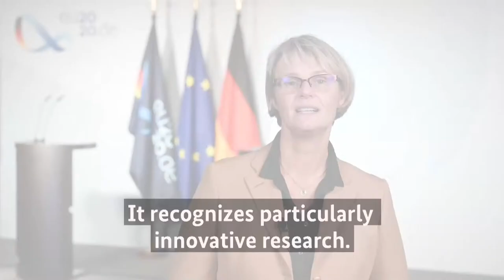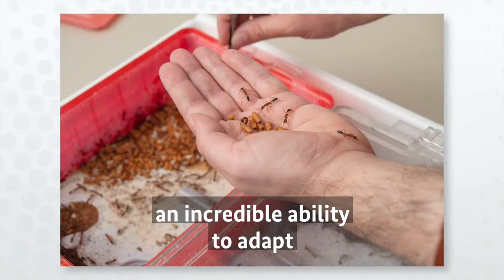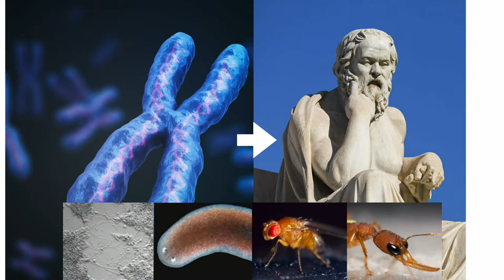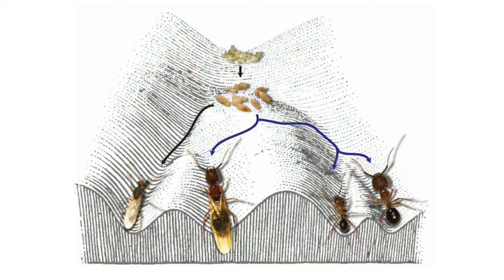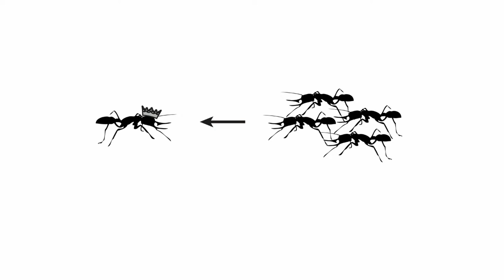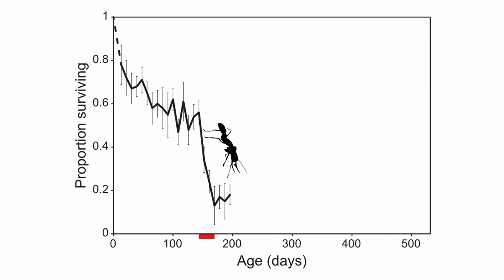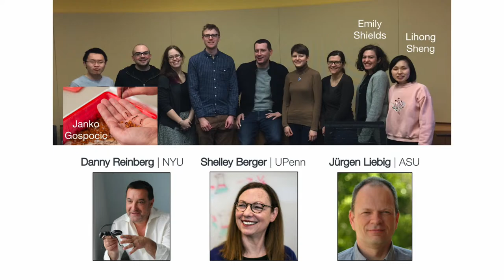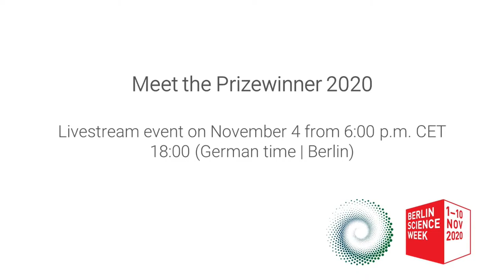Meet the Prizewinner Roberto Bonasio | Max Planck-Humboldt Research Award 2020 | Berlin Science Week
Awardee Roberto Bonasio will offer insights into his research project on November 4 from 6:00 p.m. CET – 18:00 (German time - Berlin).

Keynote

Roberto Bonasio
How can the same genes make workers and queens?

A single genome gives rise to different cell types through "epigenetic" control of gene activity, which is particularly important in the brain. Ants are an ideal model to study brain epigenetics because workers and queens use the same genes to perform different behaviours. In Harpegnathos saltator ants, workers can become queens by turning on and off specific genes. This allows us to study how changes in gene expression regulate brain and behavioural plasticity in response to social information.

Roberto Bonasio in dialogue with

Andreas Kleinschmidt
(Moderator and Journalist)

Marc Timmers
(German Cancer Consortium (DKTK) – Partner Site Freiburg)

and the Audience